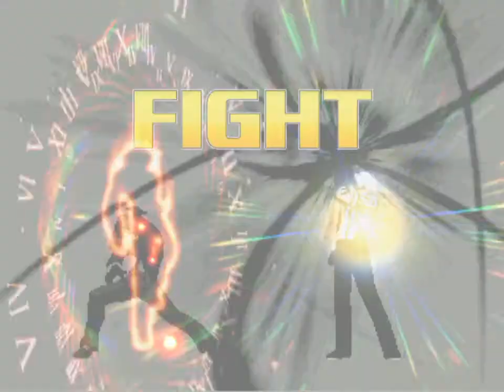code Crashed killer 8.11 Vs Super hyper Team 12p